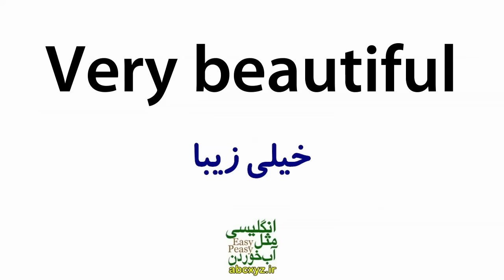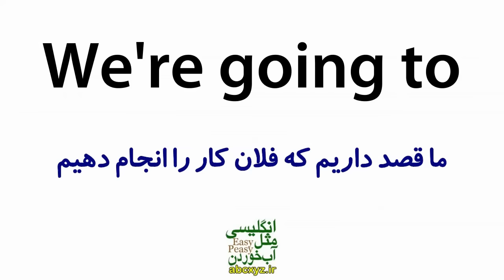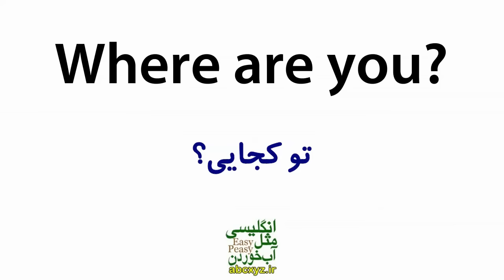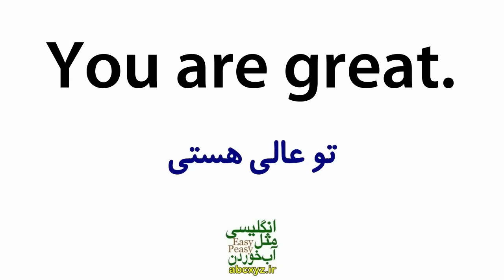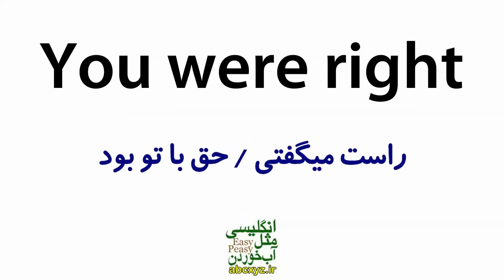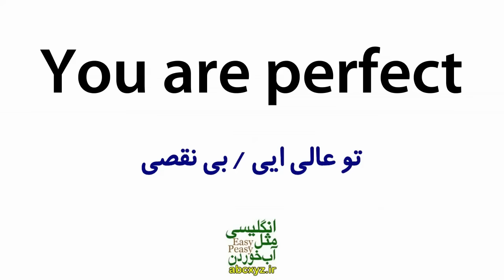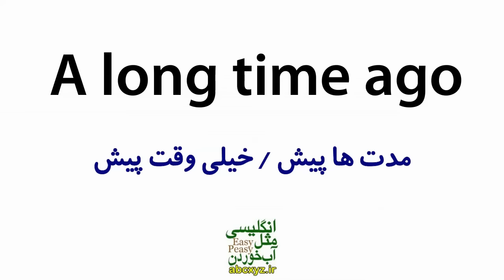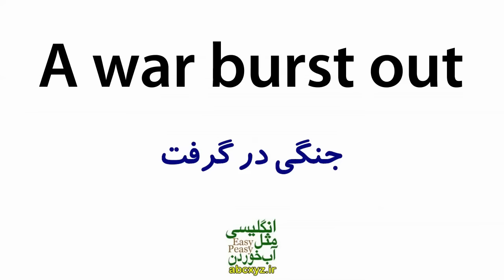درس 5 - یازده هزار 11000 جملات انگلیسی با معنی فارسی و تلفظ